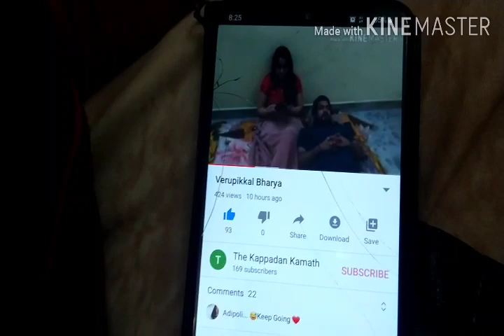💁‍♂️ HE vs SHE 💁‍♀️